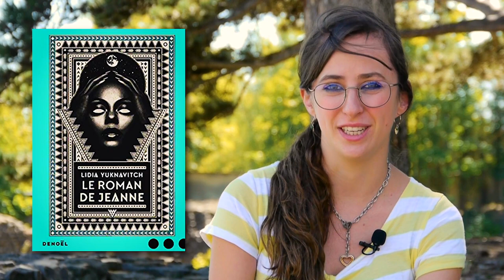Conseil lecture #17 - Rentrée littéraire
Aujourd'hui je vous parle du livre de Lidia Yuknavitch : Le roman de Jeanne :)

Merci à JB pour son cadrage et à Margaux pour son montage.

Merci d'avance pour tous vos partages et autres petits pouces bleus :D